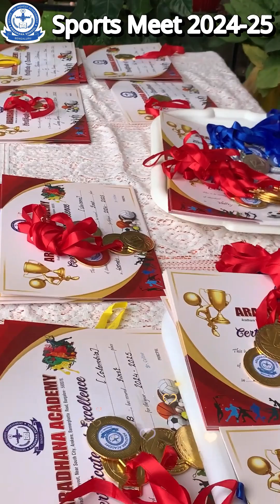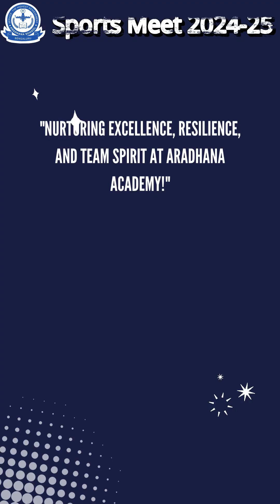"Where Team Spirit and Triumph Unite! 🏆 Aradhana Academy's Sports Meet 2024-25"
The Education aims at forming leaders who are intellectually competent, spiritually mature, morally upright, psychologically integrated, physically healthy and socially acceptable, who will champion the cause of justice, love, truth and peace.

Aradhana Layout,
Near L & T South City
Arekere IIMB Post,